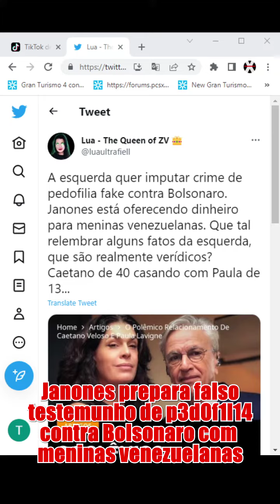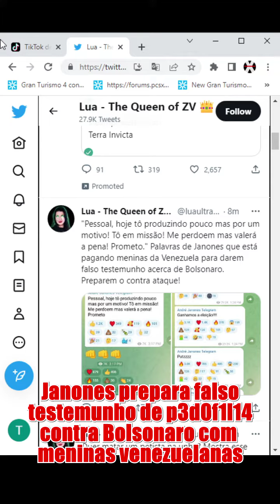urgente Janones prepara falso testemunho de p3d0f1l14 contra Bolsonaro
Informação por meio do Telegram do mentiroso profissional André Janones repassada pelo Twitter de luaultrafiell. Espalhem!